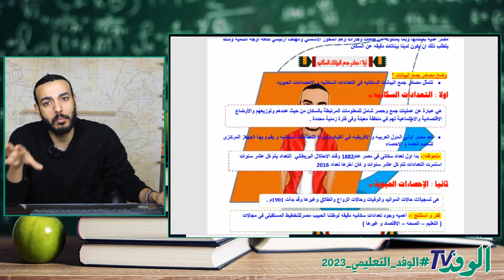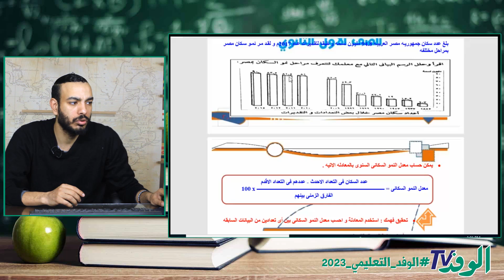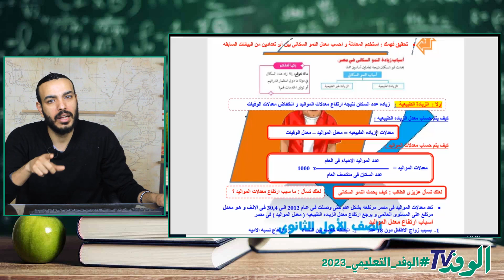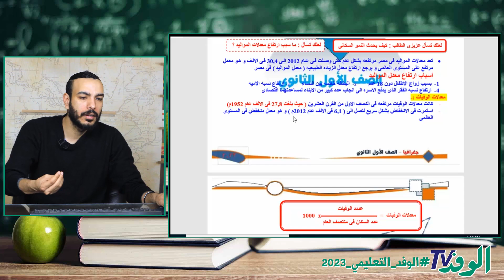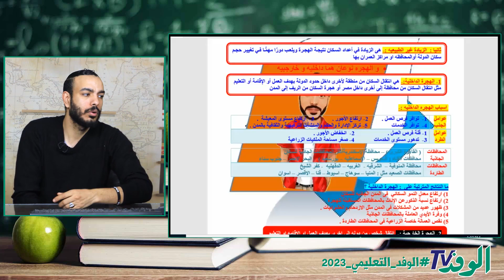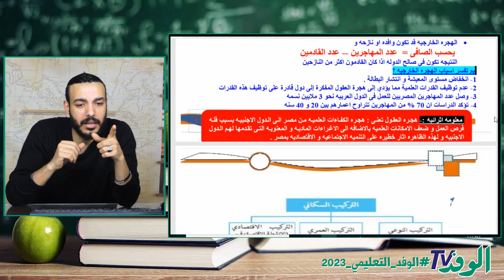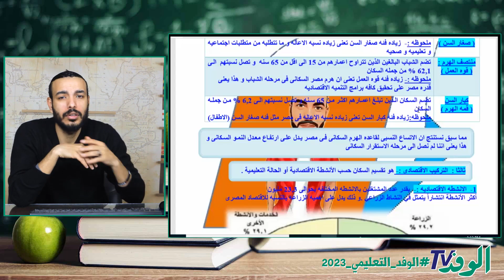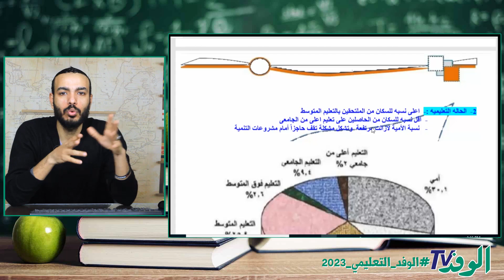نمو وتركيب السكان في مصر| جغرافيا| اولى ثانوي 2023 ترم ثاني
يتناول الدرس المقدَّم من البرامج التعليمية لبوابة الوفد شرح نمو وتركيب السكان في مصر في مادة الجغرافيا للصف الاول الثانوي على النظام الحديث وبإسلوب مبسط وميسر على جميع الطلاب.
 ويقوم بشرح الدرس  احمد ابو المجد ، مدرس مادة  الجغرافيا للصف الاول الثانوي ، فضلًا عن الشرح بطريقة مبتكرة ومتنوعة.

يتضمن الشرح جميع النقاط الهامة والتي تدور حول شرح نمو وتركيب السكان في مصر ، ويوضح احمد ابو المجد  مدرس المادة الدرس والأسئلة المهمة بأسلوب علمي وعلى النظام الحديث.

ويمكن أيضًا الاشترك معنا في قناة الوفد التعليمي لمشاهدة كافة الدروس الخاصة بمنهج الصف  .